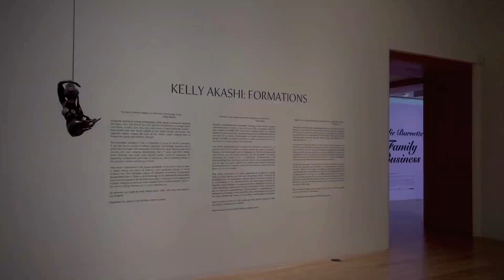KELLY AKASHI AT SAN JOSE MUSEUM OF ART